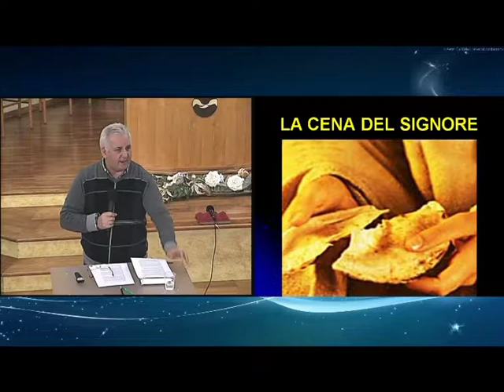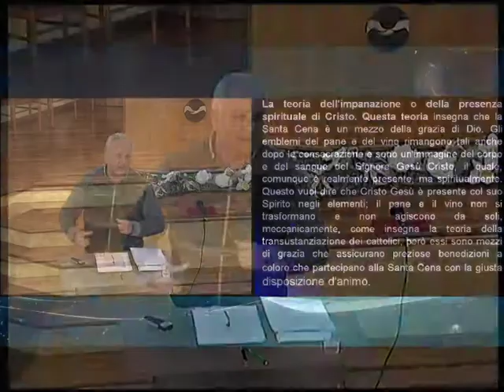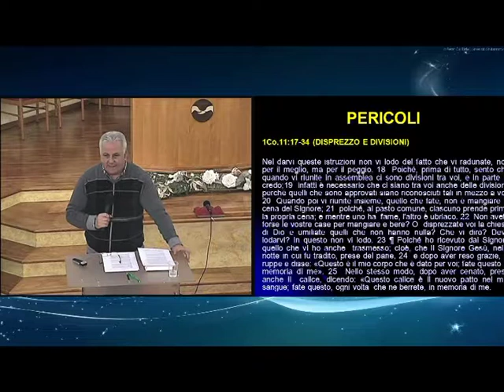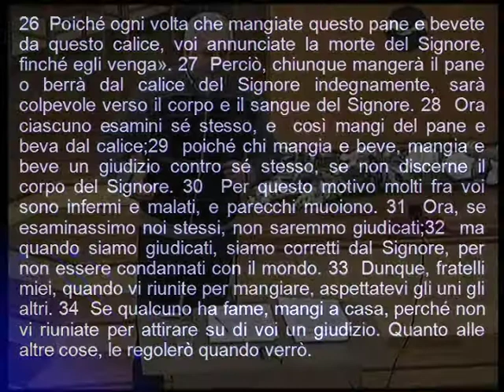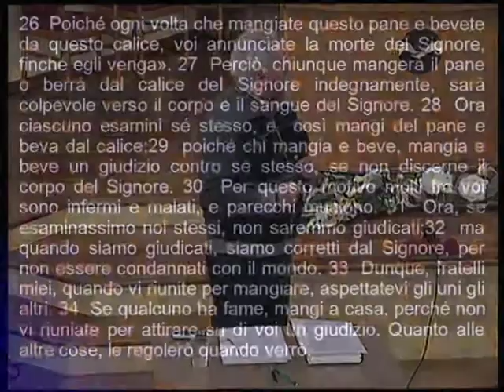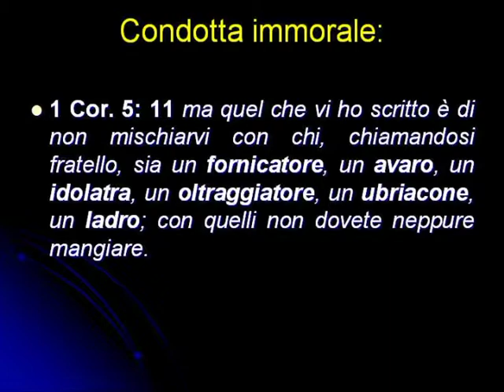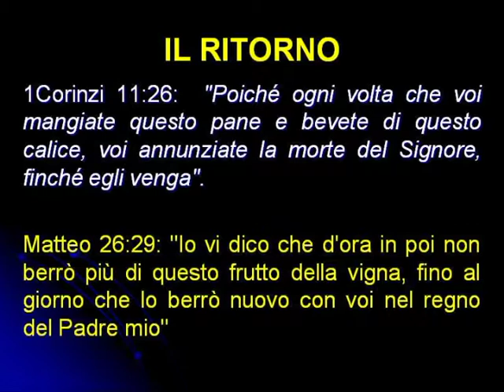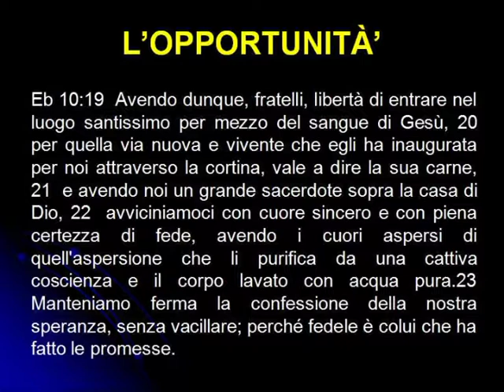10 Gennaio 2013 La Cena del Signore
Studio Biblico del 10 Gennaio 2013
La Cena del Signore
Pastore Tino Di Domenico